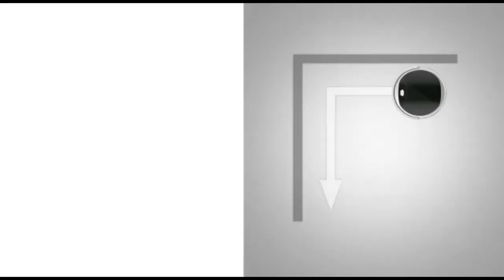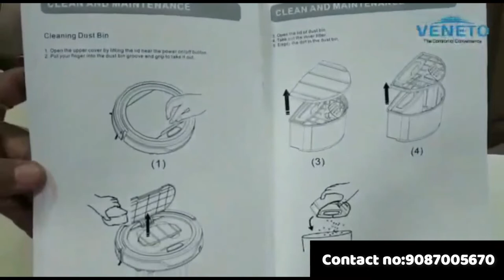Deep cleaning with vacuum cleaner||Robotic cleaner||உங்கள் வீட்டை எளிதில் சுத்தம் செய்வது எப்படி...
Veneto Appliances Pvt Ltd
Display center
N. Srikanth babu
Old. No.4, New no.7
Srinivasan street
South usman road
T.Nagar
Chennai.17